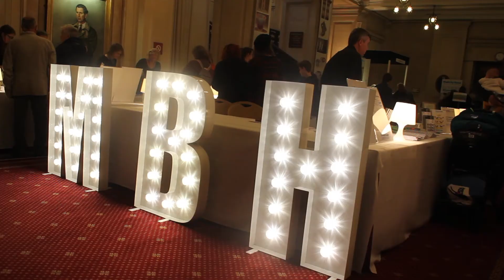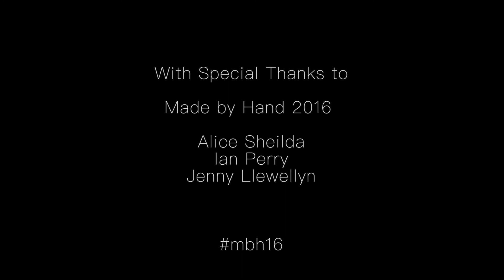Made by Hand Cardiff 2016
A short documentary film on Made by Hand craft fair, Cardiff City Hall. 28th - 30th October 2016.

Shot and edited by Emily Keohane, Gemz Edwards, Amy Harris.